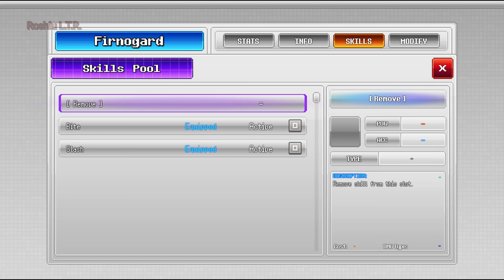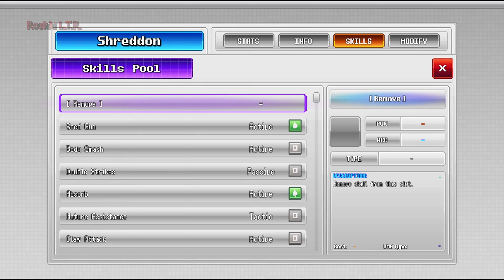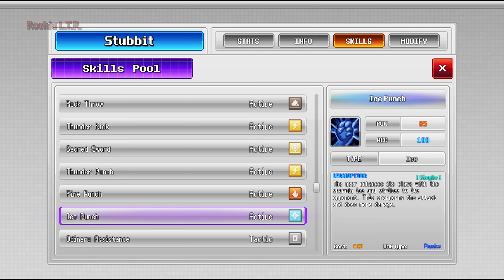Tomomon: Legacy of Light : Part 4 First touch for Elemental Guardian fight....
Tomomon is set in a bright future world where hi-tech and nature co-exist with each other. Humans and the creature called Tomomon live happily together to build their own blue and green world.

Depart to the Zento area of the Tetron Planet. You will find the diversity of the environment here, as well as the people and their cultures.